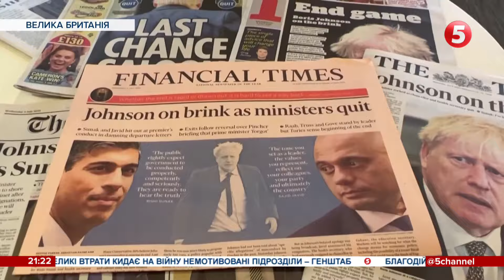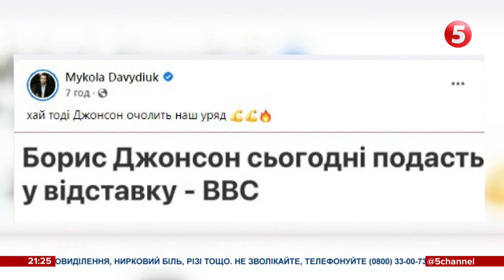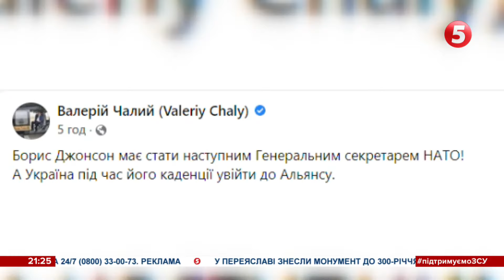⚡ Борис Джонсон подав у відставку: наслідки для України і хто його замінить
Прем'єр-міністр Великої Британії Борис Джонсон пішов у відставку. Політик не пережив чергового скандалу, який трапився у його партії. Через кризу в британському уряді звільнилися понад пів сотні міністрів та парламентарів. Серед них і близькі соратники прем'єра. Зараз консерватори шукають Борису Джонсону заміну. Він тим часом пообіцяв, на підтримку України це ніяк не вплине. Українці ж дякують улюбленому Джонсонюку за допомогу та жартома підбирають йому посади в українському уряді. Про причини гучної відставки в Лондоні та її вплив на процеси в Києві розповість Христина Катарина.

Друзі! Ми ризикуємо, щоб ви і весь світ дізналися правду про звірства російської "армії" в Україні. Відкрито збір для журналістів, які працюють на передовій. На фронт їдемо також з гостинцями для ЗСУ - усе завдяки вам!

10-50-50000 - будь-яка сума має значення.
Разом переможемо!
Слава Україні!